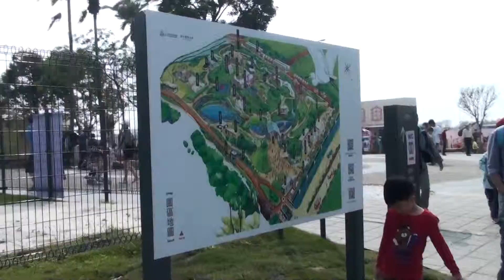到達雲林虎尾農博會